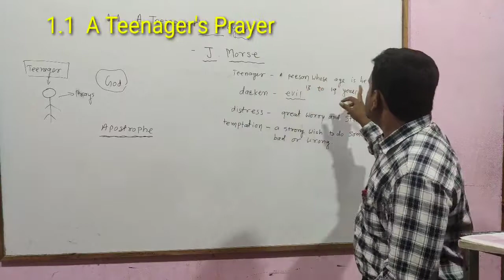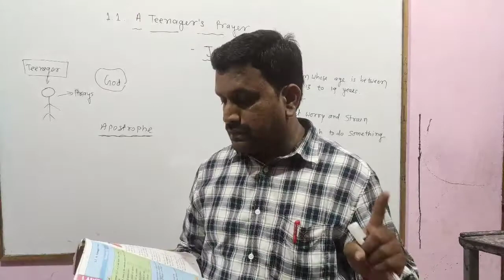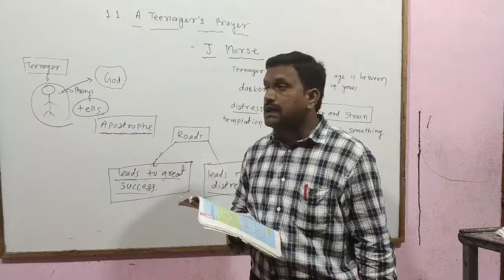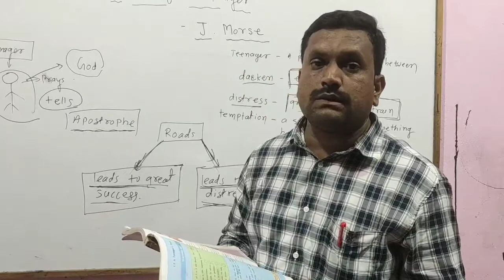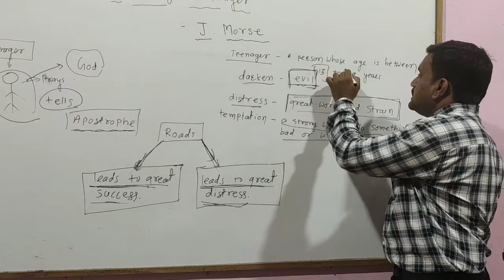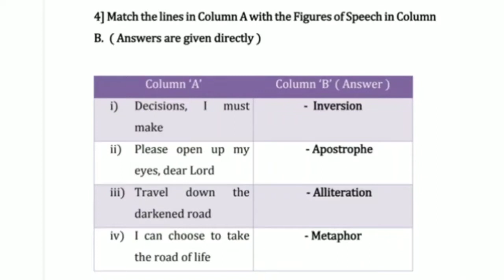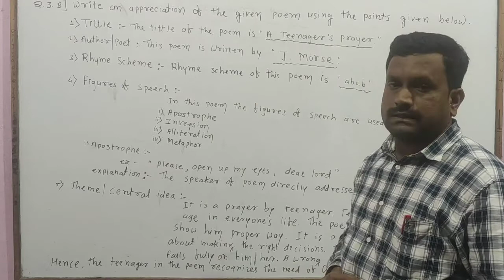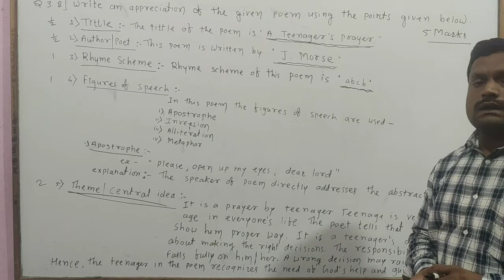Teenager's Prayer Poem Class 10 th Explanation and warming up.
A Teenager's Prayer English Poem Class 10 th    Explanation in Marathi and English.  By. Mr.Jadhav Shivdas.